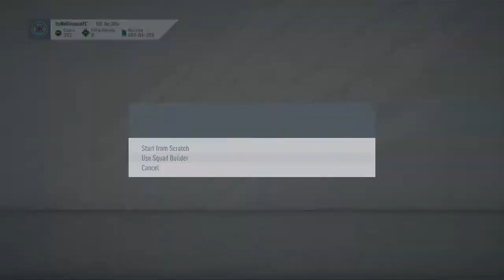What a Beautiful Finesse by Kaka in Fifa 20!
Starting my day with some epic FIFA 20 gameplay. Great match, great opponent!

Cheers,
Sid